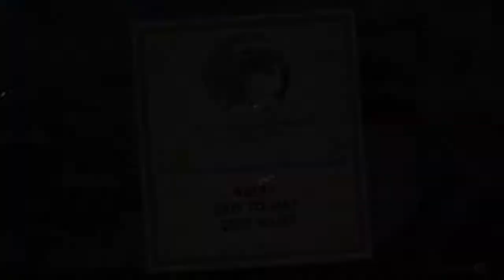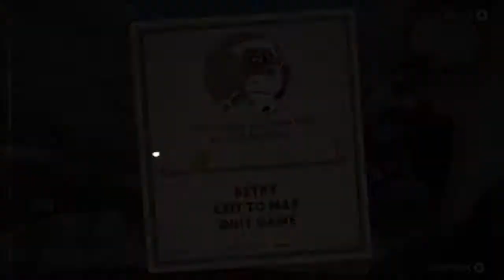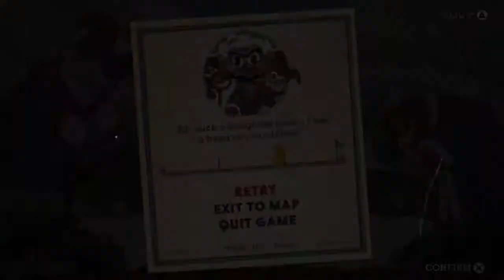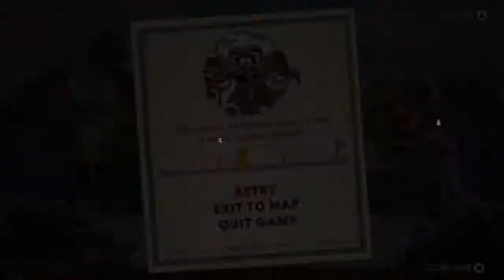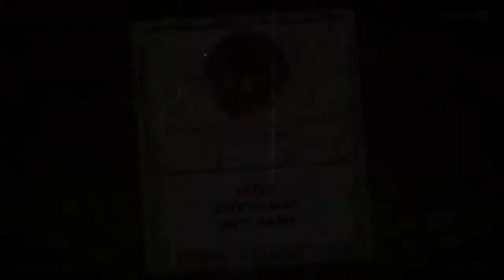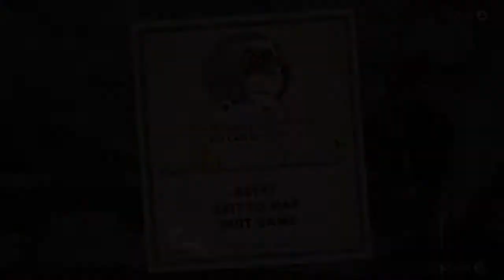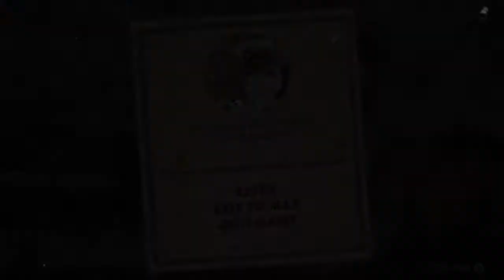Wombo's Gold Mine Of Gnomes And Pupperty| Ms. Chalice in The "Fabulous" Last Course